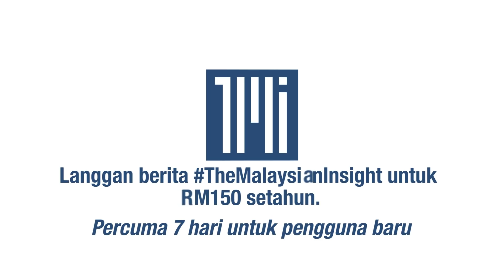Idris Haron dedah apa sebab Umno sukar menang PRN Melaka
Bekas Ketua Menteri Melaka Idris Haron mengjangkakan Umno sukar peroleh kemenangan pada Pilihan Raya Negeri (PRN) 20 November ini.

Beliau berkongsi dengan The Malaysian Insight apa faktor yang menyebabkan Umno kalah pada PRU umum yang lalu.